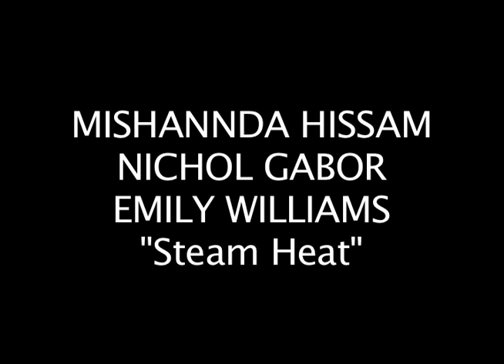Cabaret 2011: Steam Heat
Cabaret 2011